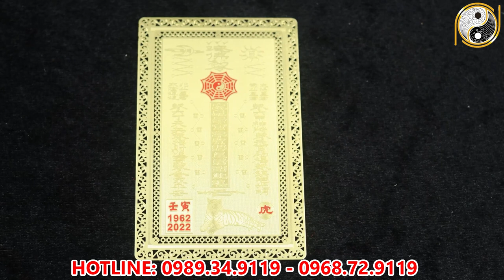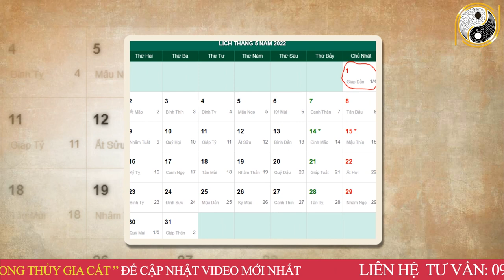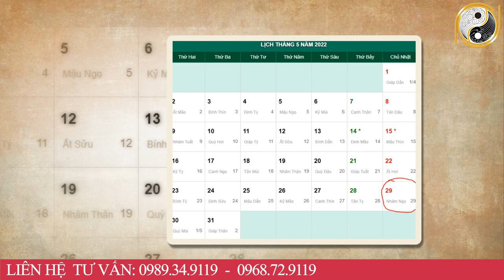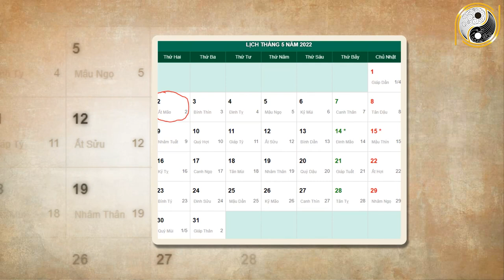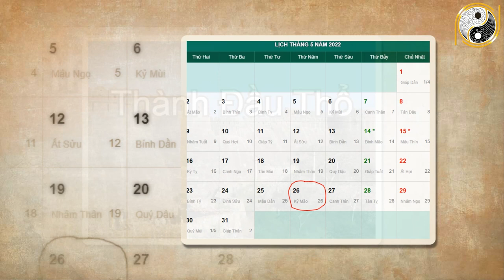Xem Tử Vi Tuổi Tuất Năm 2022 Tháng 4 Âm Lịch Bất Ngờ TRÚNG CỰC LỚN, ĐỔI VẬN Giàu Sang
01. Linh phù giải hạn
02. Hồ lô hóa giải Ngũ Hoàng
03. Mai Hoa Phú Quý
04. Gương bát quái tinh cầu
05. Kim bài thái tuế 2023
06. Vòng tam hợp Dần Ngọ Tuất
07. Vòng tam hợp Thân Tý Thìn
08. Vòng tam hợp Hợi Mão Mùi
09. Vòng Tam Hợp Tỵ Dậu Sửu
10. Bát bảo tâm kinh
11. Minh Quang pháp bảo cầu
12. Minh Quang pháp bảo lục giác
13. Tỳ Hưu Lộc Tài (Đồng)
14. Tỳ Hưu Khai Vận ( Bạch Ngọc)
15. Bách Niên Tụ Tài ( tụ tài lộc)
16. Song long ngọc ấn ( ấn thăng quan)
17. Kim bài ngũ Lộ Thần Tài
18. Hồ lô bình an ( treo xe)
19. Móc khóa văn xương
20. Ống bút văn xương gỗ đào
21. Bút văn xương gỗ đào
22. Bút văn xương gỗ đào nhỏ
23. Hoa mai kim tiền ( mạ vàng )
24. Các vật phẩm phong thủy khác Xem Tử Vi Tuổi Tuất Năm 2022 Tháng 4 Âm Lịch Bất Ngờ TRÚNG CỰC LỚN, ĐỔI VẬN Giàu Sang